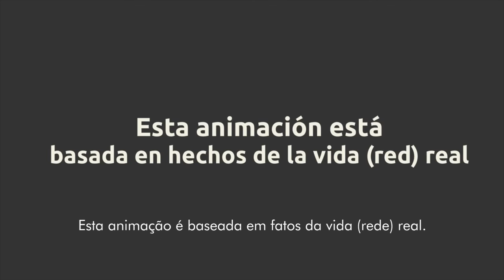La triste historia de un ISP sin IPv6 PT